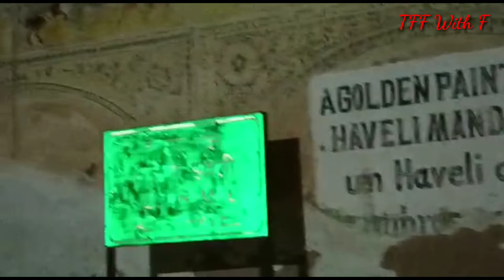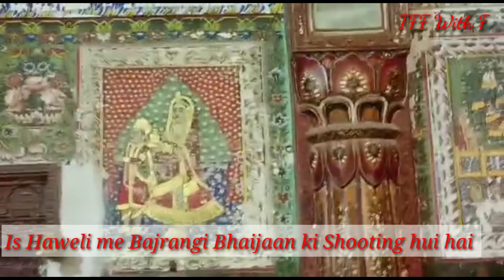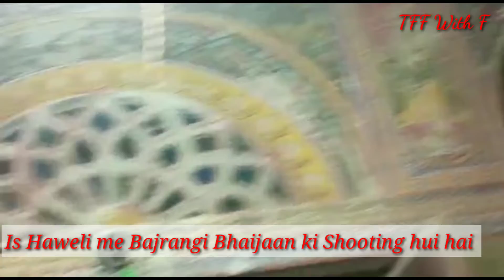Mandawa ki Sair Part 2 || Golden Haweli || TFF With F